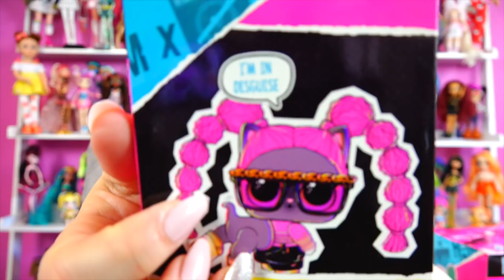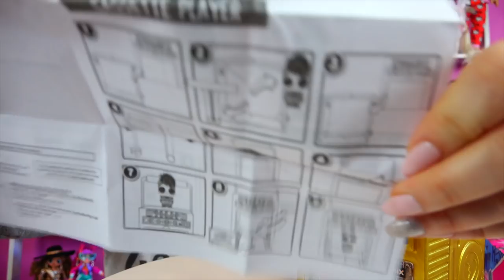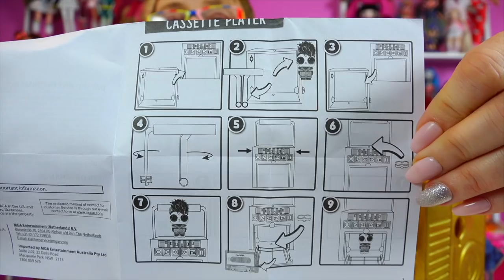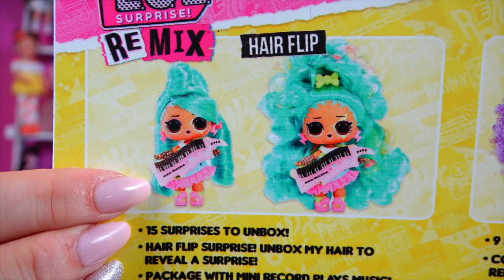LOL Surprise REMIX Super Surprise Dolls Massive Gift!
L.O.L.  REMIX Super Surprise Dolls Review Is it Worth $129? Thank you so much MGA for sending me all of these dolls for free! This Super Surprise is totally worth $129!